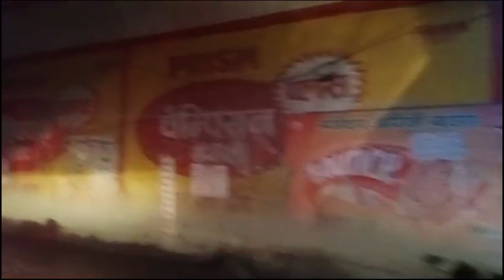झंझारपुर आरएस बाजार | Jhanjharpur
jhanjharpur lok sabha
jhanjharpur news
jhanjharpur lok sabha se kisko ticket mila
jhanjharpur lok sabha 2024 exit poll
jhanjharpur sawari
jhanjharpur lok sabha 2024
jhanjharpur railway station
jhanjharpur news today
jhanjharpur lok sabha news
jhanjharpur kamla balan
jhanjharpur ka news
jhanjharpur se kaun jita
jhanjharpur to laukaha rail news
jhanjharpur vidhan sabha